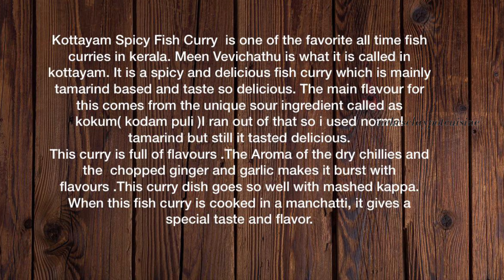KOTTAYAM STYLE (KERALA)SPICY FISH CURRY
Kottayam Spicy Fish Curry  is one of the favorite all time fish curries in kerala. Meen Vevichathu is what it is called in kottayam. It is a spicy and delicious fish curry which is mainly tamarind based and taste so delicious. The main flavour for this comes from the unique sour ingredient called as kokum( kodam puli )I ran out of that so i used normal tamarind but still it tasted delicious.
This curry is full of flavours .The Aroma of the dry chillies and the  chopped ginger and garlic makes it burst with flavours .This curry dish goes so well with mashed kappa. When this fish curry is cooked in a manchatti (Claypot) it gives a special taste and flavor.

INGREDIENTS
King Fish - 300 gm
Onion-2 chopped or shallots chopped
Garlic cloves - 6 nos chopped
Ginger(chopped) - 1/2 inch piece
(Kudam Puli) - 5 pieces or Tamarind -a small lemon size  ( I used tamarind juice as I didn't have kudam puli ( kerala Tamarind )soaked in 150 ml water
Salt(As reqd) -
 green chilies - 3 nos
Method:
1.Heat oil in a manchatti.Splutter mustard seeds and fenugreek seeds, cumin and dry red chillies and chopped ginger and garlic .
2. Sauté for 5 minutes
3. Add  onion, salt and sauté till it starts changing colour.
4. Add the red chilli and coriander powder and sauté well till the raw smell goes away
5.Now add the tomato( its optional  for this recipe but i like tomatoes in my fish curry )and green chillies.
6. Add turmeric powder
7. Clean the fish and cut into small pieces and soak the tamarind in 150 ml water .
8.  add the tamarind juice and bring it to boil .
9.when the oil separates add the fish pieces and add more water and curry leaves.
10. Close and cook for another 10 minutes in low flame . When the fish is fully cooked add coriander leaves and off the stove .
11. Let it rest for 5 minutes in claypot . Since the heat retention is good .
12. Oil separates and yummy spicy fish curry is done .
13. Taste great with kappa ( cassava ) and white rice !!